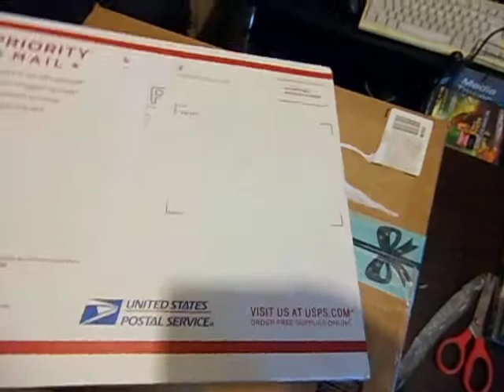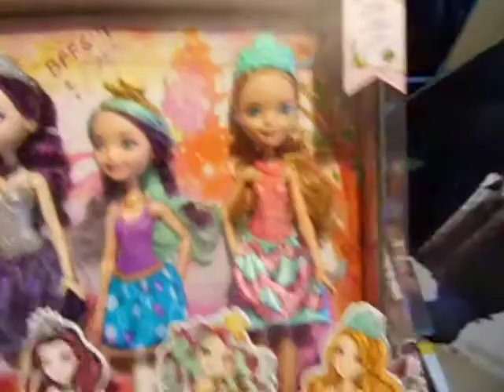PACKAGES FROM EBAY]ZOMBIE NIGHT]ZOMBIE APOCALYPSE]MONSTER HIGHT.EVER AFTER HIGH